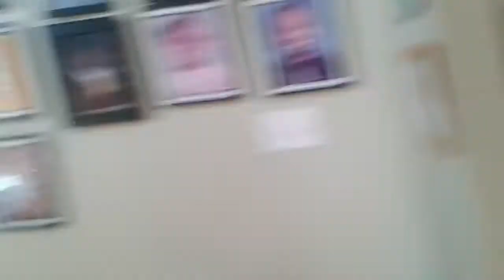hide and seek with my brothers and sisters